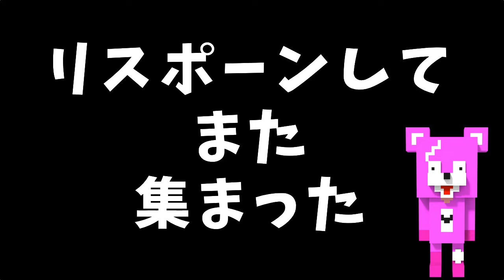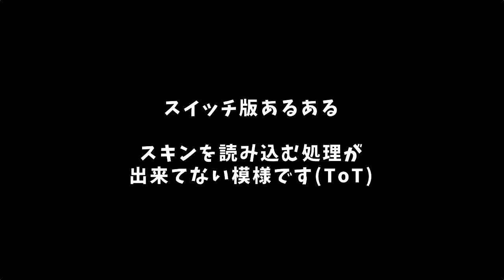【フォートナイトコント】クマを辞めても心はクマ【フォートナイト】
スイッチの性能がクマの人生を左右します笑

FORTNITEクリエイターコード【 DLOVEZZZ 】

使用ソフト : Magica Voxel